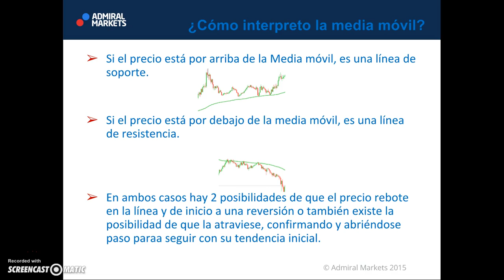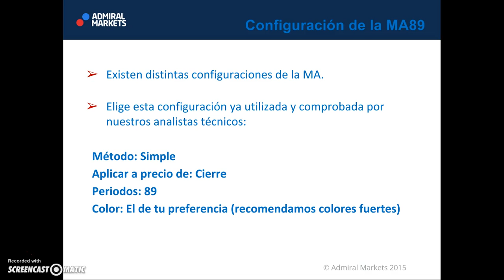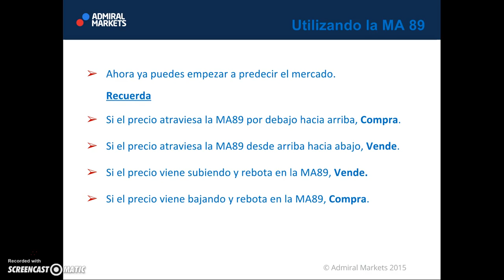Indicador simple para MetaTrader 4. Media Movil de 89 periodos.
Dentro del Análisis Técnico, el análisis de patrones gráficos creados por el precio histórico de un instrumento financiero, la media móvil es uno de los indicadores técnicos más populares  dada su sencillez.
Una de sus principales ventajas es su fácil compresión y la infinidad de combinaciones con las que podremos crear distintas estrategias, combinando distintas medias móviles.
Las estrategias son el conjunto de análisis de varios indicadores que en conjunto nos dirán cuándo comprar, cuándo vender, hasta dónde puede bajar el precio, etc.

La media móvil, o en inglés moving average (MA), tiene 3 formas de calcularse matemáticamente las cuales llamaremos variantes principales:
Exponencial, Simple, Ponderada.
Cada una tiene una formula matemática distinta que tiene, para cada caso, pros y contras.

De ahí es que tenemos las EMA, SMA, WMA (por sus nombres en inglés).
En este video comprenderás cual es la MA más conveniente para tu análisis y así saber cuándo comprar y vender un instrumento.

El Mercado Forex conlleva un alto riesgo. Tus pérdidas pueden exceder tus depósitos.___